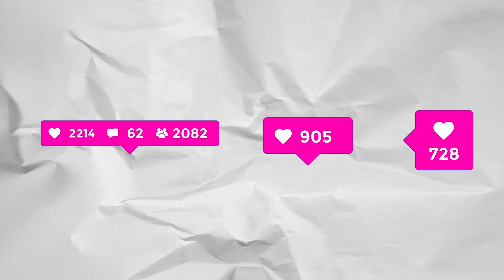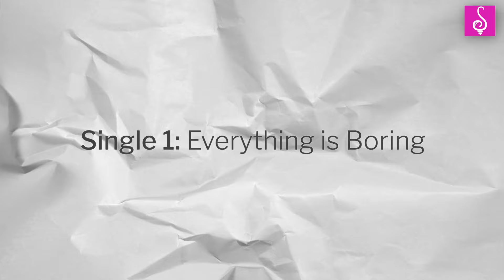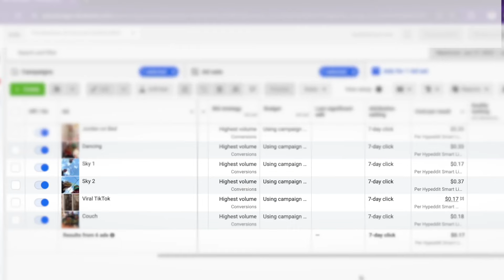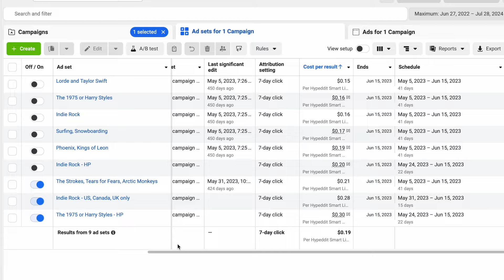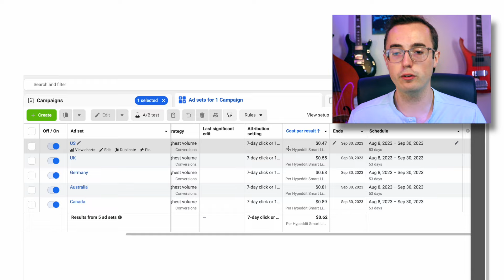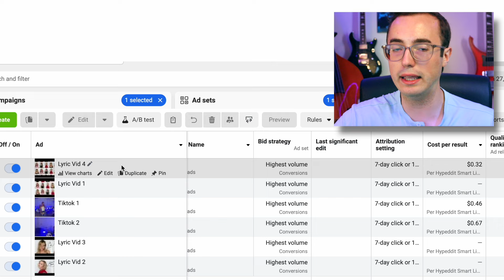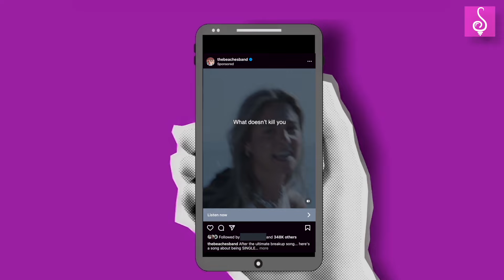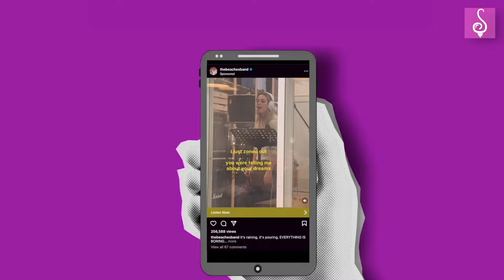I Promoted a Viral Album for The Beaches and THIS Happened | Facebook Ads for Spotify Promo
How do you promote a viral song on Spotify? How do your Facebook Ads get an amazing cost per conversion even in countries like the US and Canada? What kind of video creative gets the best engagement on Instagram and TikTok? In today's video, I answer all of these questions as I discuss my experience promoting The Beaches' 2023 hit album Blame My Ex.

CONTENTS
0:00 - Intro
0:11 - Who Am I? Kyle The Ally
0:22 - Context: The Beaches
0:51 - The Marketing Strategy
1:53 - Everything is Boring - Single 1
4:11 - Blame Brett  - Single 2
6:25 - Me & Me - Single 3
8:33 - What Doesn’t Kill You Makes You Paranoid - Single 4
9:50 - The Album Release: Blame My Ex
11:42 - Want To Work With Me?
12:24 - Key Takeaways